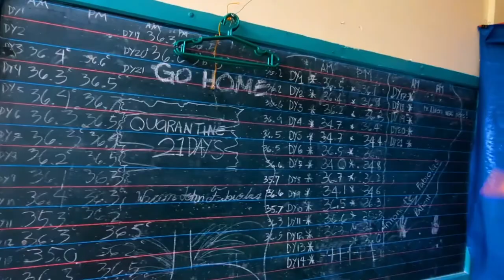How to Sneak a Dive while in Quarantine| I'm back in Southern Leyte from Manila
Making the Vlog of my Ninja-style dive while in quarantine!

I freedive by my home by the beach @Liloan, Southern Leyte

Daghang pasasalamat and shout out to my freediving buddies and spearo peeps!

How is it like to finally live nearby sea...?

Dive any day, any time you want?

Watch Sun rise and Sun set by the window?

Blissful, I am so happy and just look at the bright side.

But before anything else, gotta quarantine for 14days, when is this pandemic gonna end?